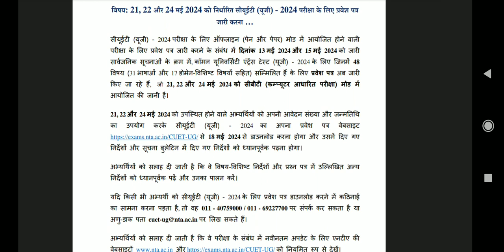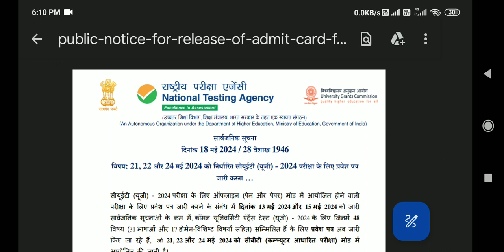21, 22 & 24 May 2024 CBT Mode Exam CUET ICAR UG 2024 Admit Card Released Official Notice CUET 2024.